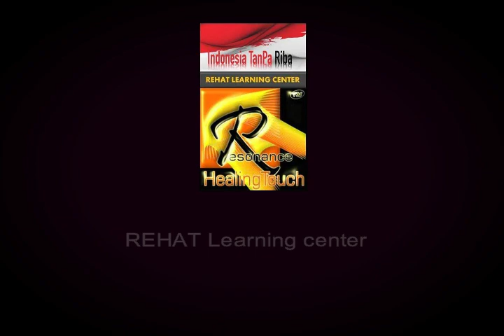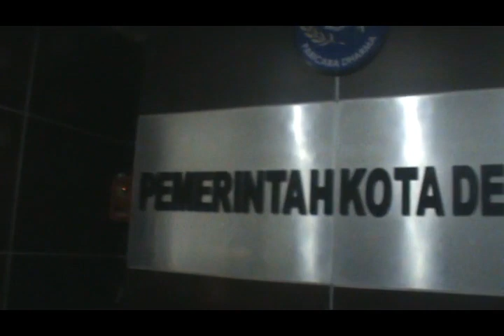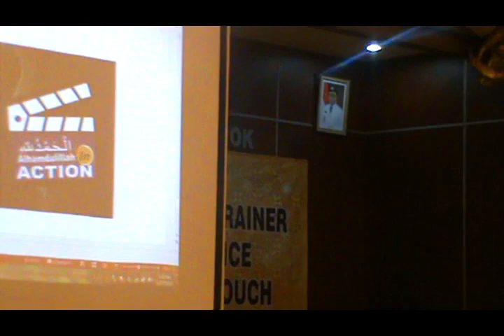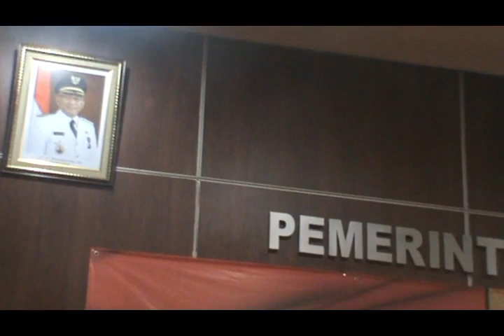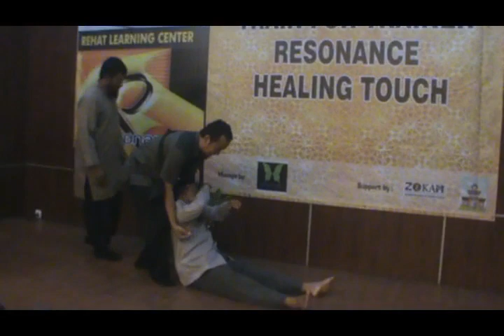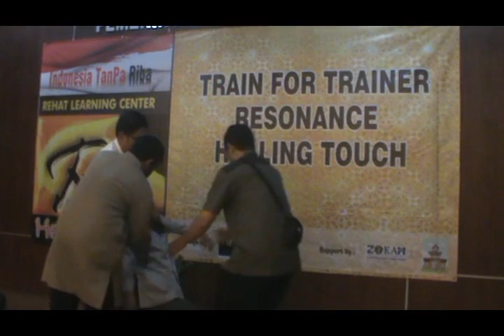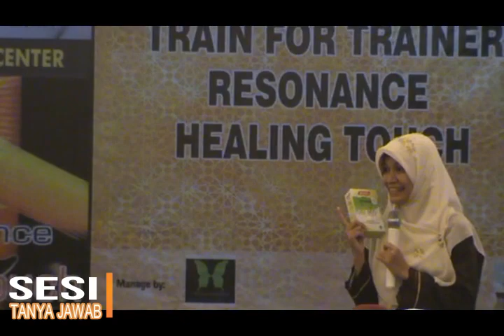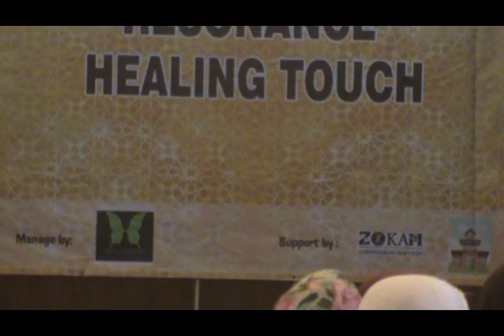TOP penyembuhan tanpa obat kimia..!!!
Kegiatan ini diadakan oleh Yayasan Zokah, lembaga yang fokus terhadap pemberdayaan tuna netra.

Dalam video ini diperlihatkan salah satu cara pelepasan penyakit sehingga si pasien merasa lebih baik dan nyaman.

Jika bermanfaat silahkan di like dan share video ini.

Jl H Mean Raya No 10  Jati Waringin, Pondok Gede, Kota Bekasi